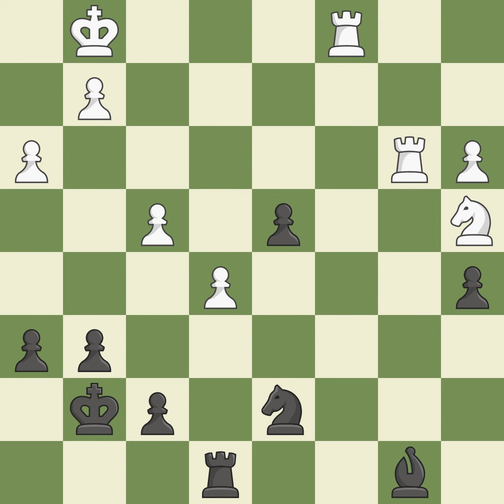Caro-Kann Defense: Accelerated Panov OpenEvent: TCh-TUR 2nd League 2011 Site:Konya TUR Date:201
Caro-Kann Defense: Accelerated Panov OpenEvent: TCh-TUR 2nd League 2011 Site:Konya TUR Date:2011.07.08 Round:6 White:Abasov N. Black:Gundogan C. Result1-0 ECOB10 WhiteElo:2481 BlackElo:1823 PlyCount83 EventDate:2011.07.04 EventRound:s9 EventCountryTUR SourceMark Crowther SourceDate:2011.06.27 White:TeamCeyhan Belediye Adana Black:TeamAzdur Ordu